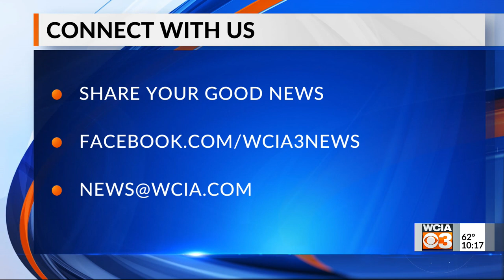Bright spot 10 pm 8/3/2021